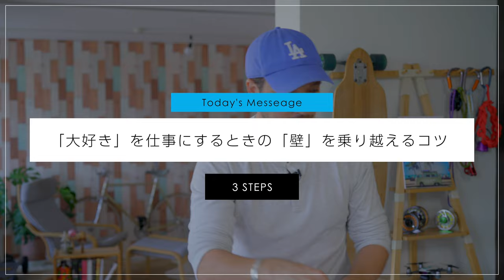大好きなことを仕事にしたい人に必要なメンタルの鍛え方